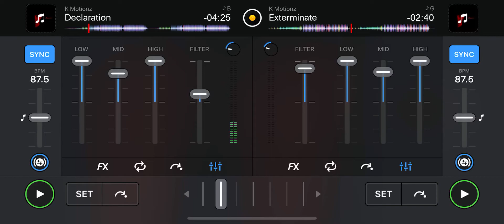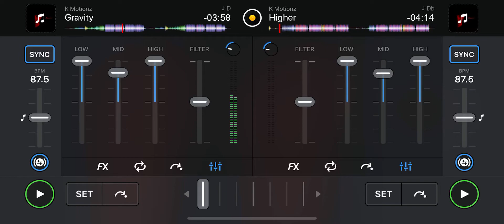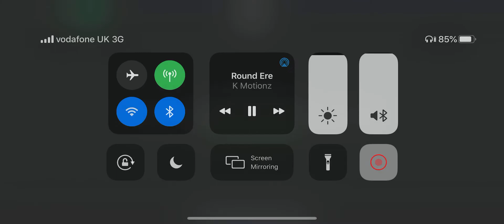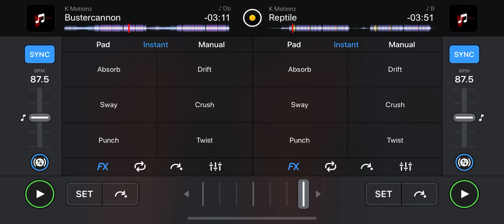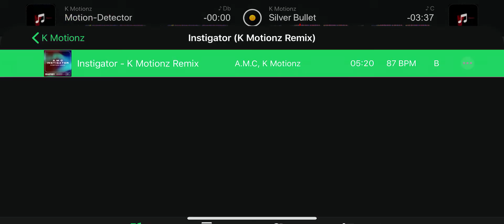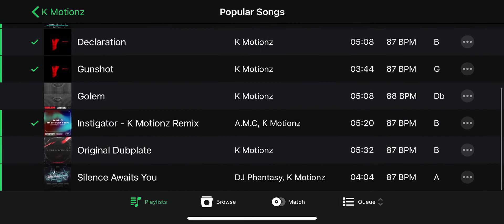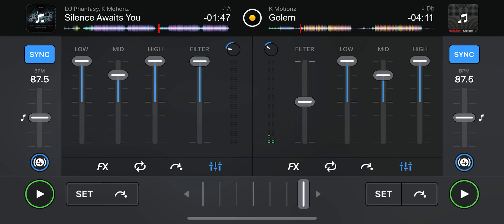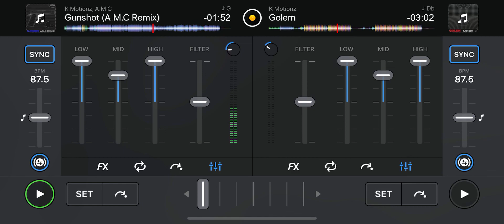CARNAGE MIX-70 “BIG K-MOTIONZ-MIX!!”